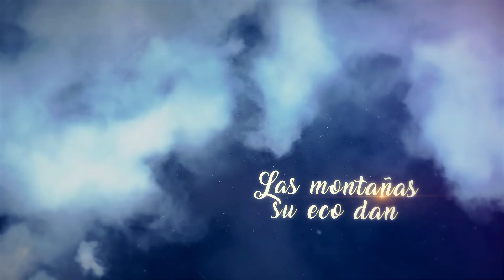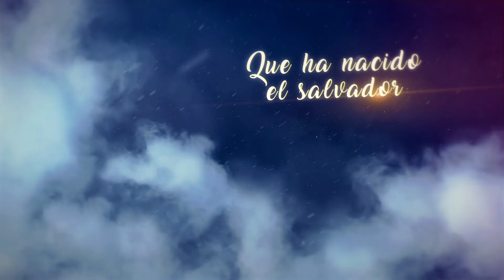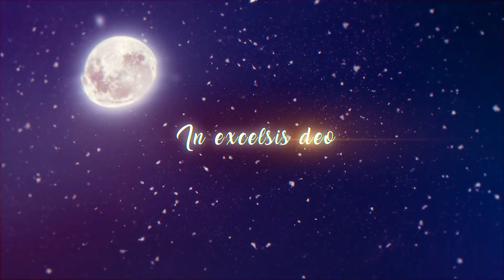Música de NAVIDAD In excelsis Deo Video Lirics Oficial/ música de NAVIDAD 2023@JuniorKellyMarchena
Arreglo musical Missael Mañon
Albun Deja Que La Esperanza Brille